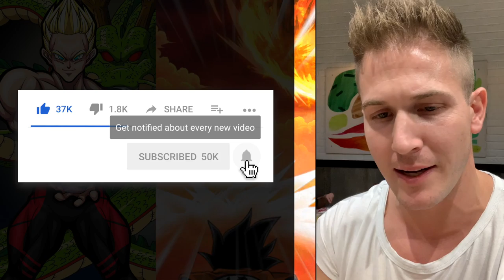ANOTHER LR RAINBOWED!? THE SPIRIT BOMB LUCK IS OVER 9000! Dragon Ball Z Dokkan Battle! DBZ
The only better than a a RAINBOWED LR... is when you also rainbow the TUR version for that ULTIMATE LINKING!!!